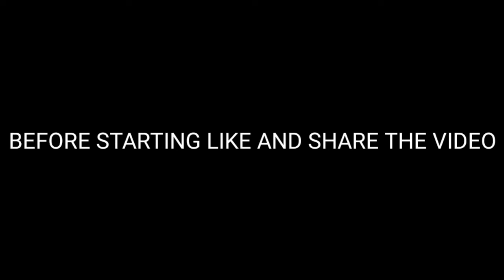FREE FIRE STORY TIME | ALLAH KI ZAAT!! | MUST WATCH!!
BACKGROUND BEAT MUSIC CREDITS:
TAKTIKAL

SO GUYS WATCH THE COMPLETE VIDEO.